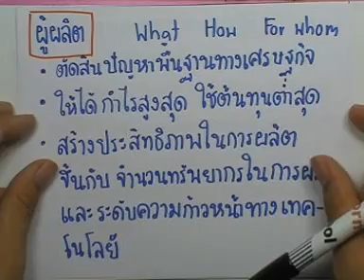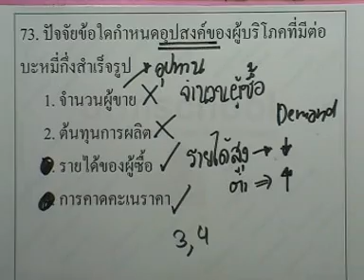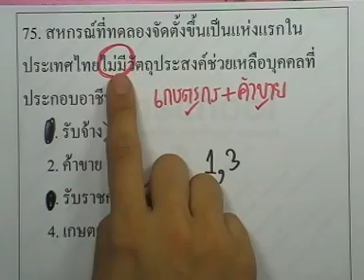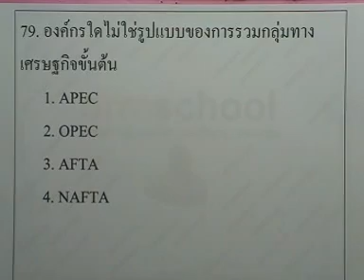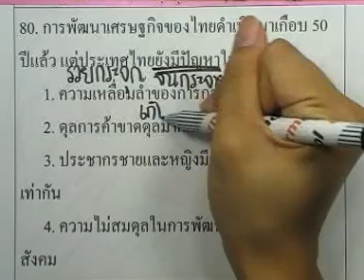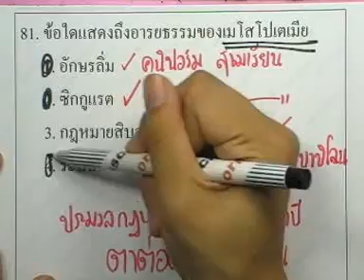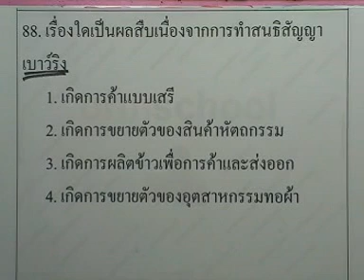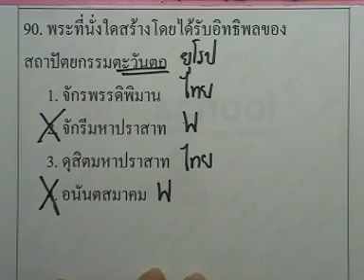ข้อสอบสังคม O-NET ,ปี2553 ,ตอน05